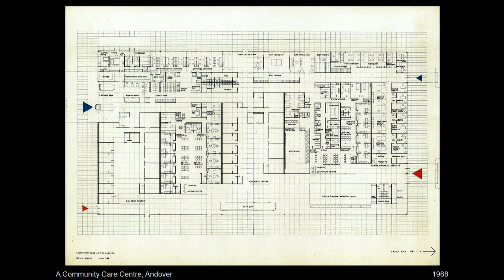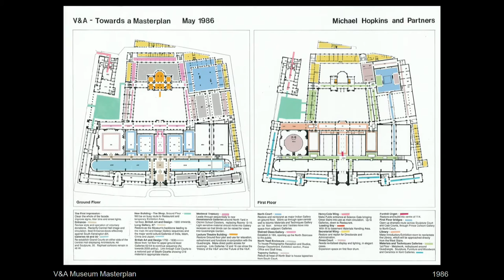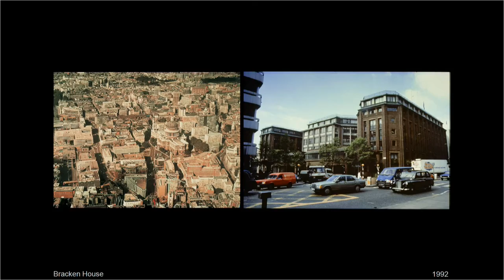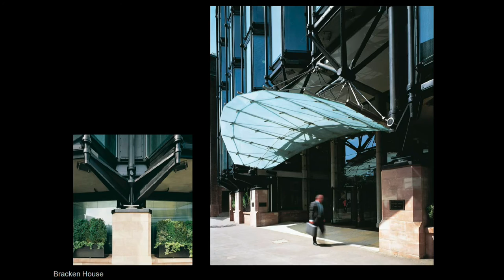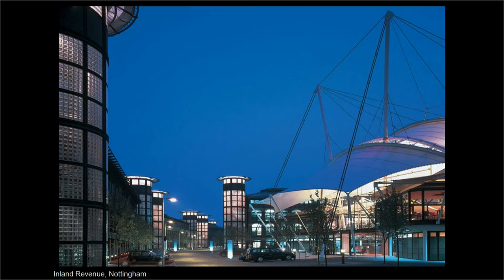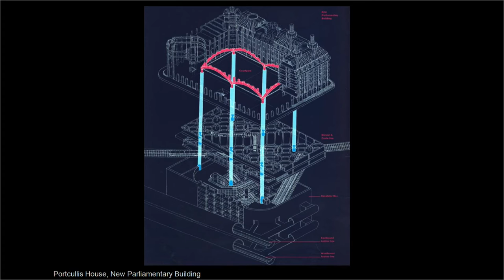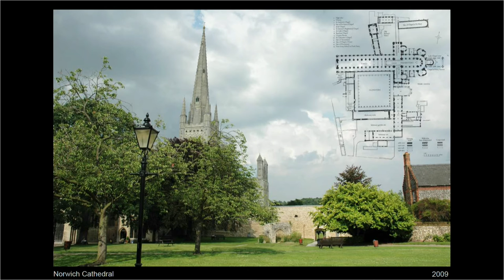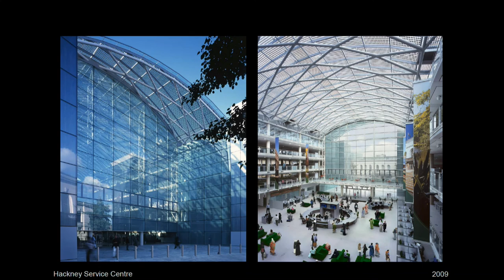Patty & Michael Hopkins - Celebrating 40 Years of Practice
Patty and Michael Hopkins both graduated from the Architectural Association before founding their practice Hopkins Architects in 1976. They were jointly awarded the RIBA Gold Medal in 1994 where the medal citation stated, “What best characterises the work of Michael and Patricia Hopkins is an equal appeal to ordinary people and to architects.” Patty is an Honorary Fellow of the Royal Institute of Architects in Scotland and the American Institute of Architects, a Council Member of the Architectural Association and a recent Trustee of the National Gallery and member of the Arts Council National Lottery Board. Michael has been awarded a CBE and Knighted for Services to Architecture.  He is a Royal Academician and recent Trustee of the British Museum and a past President of the Architectural Association. Their work is known for its use of innovative materials and construction techniques, energy-efficient designs and the ability to combine the contemporary with the traditional.